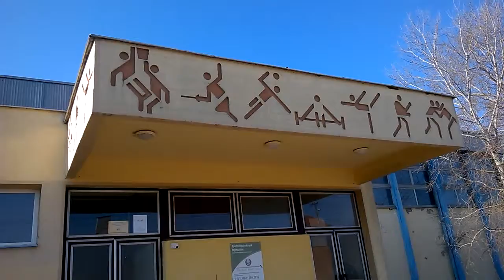Mélykút, 2015. február 15., vasárnap. A Bács-Kiskun megyei Labdarúgó Szövetség, itt és ekkor rendezte meg az U12-es korosztály Téli Teremlabdarúgó Torna selejtezőjének első fordulóját négy csapat részvételével: Bácsalmás, Kalocsa, Kiskőrös és Mélykút.